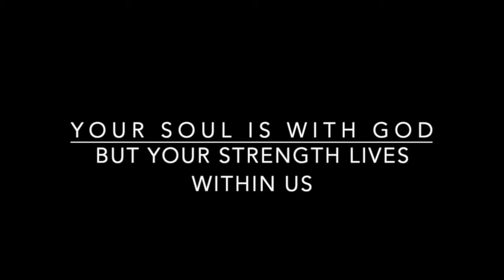Margaret Murphy Celebration of Life, Oct 1, 2020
Margaret Murphy
Celebration of Life
March 3, 1960 - September 28, 2020

This is the audio (and photo slideshow towards the end of the video) from her celebration of life, Thursday, October 1st at 1:00 pm at Bow Valley Christian Church.